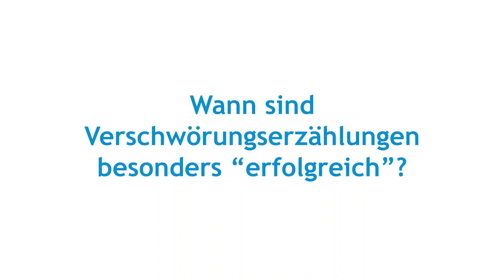Experten-Talk mit Pia Lamberty - Über Verschwörungstheorien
Pia Lamberty ist Sozialpsychologin und befasst sich im Schwerpunkt mit Verschwörungstheorien. Im  Experten-Talk zum Thema "Verschwörungstheorien" gibt sie uns spannende Einblicke.

In diesem Interviewblock geht es u.a. um die Hintergründe von Verschwörungserzählungen, darum wer sie verbreitet und was Verschwörungserzählungen mit Menschen machen.